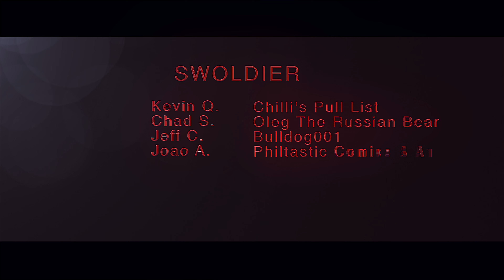CBCS TOP 10 Countdown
This is the very first Top 10 Countdown of comic books submitted into CBCS for grading. This list comes directly from CBCS prior to comics being graded.

🎼 Credits:

Song: Rap Heroics
Album: North Star
Artist: Brandon Isaac & Free Mind